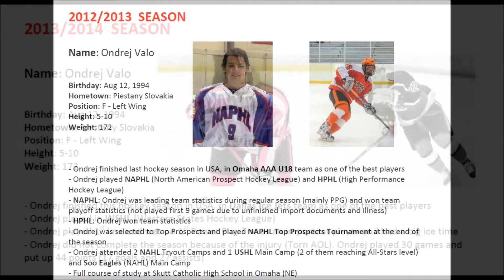Ondrej Valo (1994) SVK - Hockey Profile 2014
Ondrej loves Ice Hockey.